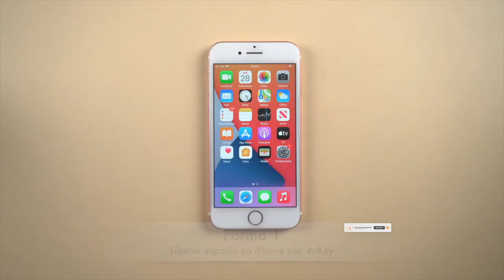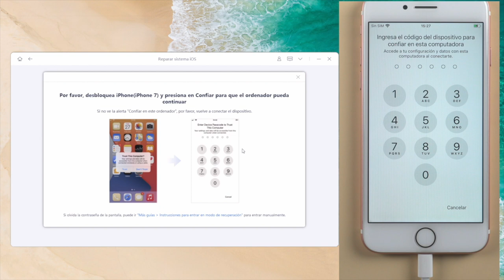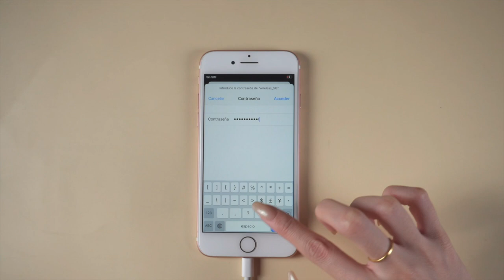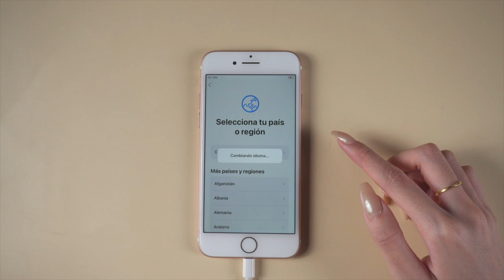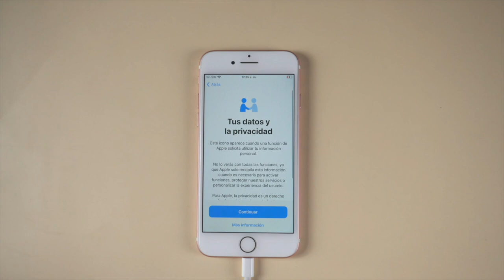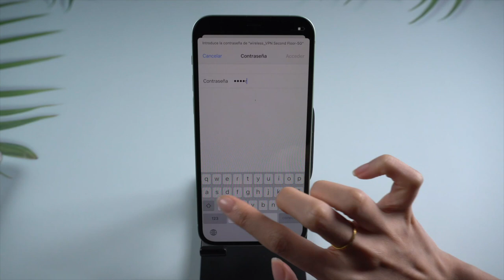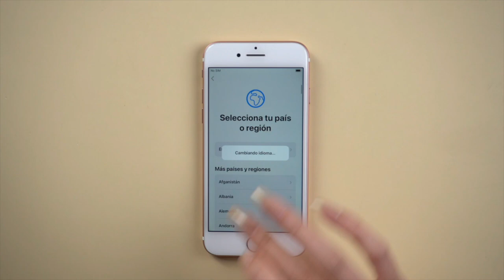5 TRUCOS para LIBERAR ESPACIO en iPhone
Lo peor es que no tener almacenamiento afecta las funciones del teléfono.¿cómo liberar espacio en mi iPhone ? En este tutorial te enseñaremos 5 trucos

Restablece el dispositivo a la configuración predeterminada o de fábrica para resolver el problema en que la red y la notificación no funcionan, la congelación, los atascados y muchos más.

0:00 Introducción
0:07 Forma 1: liberar espacio iPhone con 4uKey
1:22 Forma 2: liberar almacenamiento iPhone con ReiBoot
2:47 Forma 3: tener más espacio en iPhone con iTunes (GRATIS)
4:37 Forma 4: liberar iPhone con iCloud (GRATIS)
5:45 Forma 5: borrar memoria iPhone en ajustes (GRATIS)

⚠Aviso importante:
1. Este video es sólo con fines educativos para mostrar a los usuarios cómo recuperar el acceso a su propio dispositivo cuando olvidan sus contraseñas.
2. 4uKey borrará todo el contenido y la configuración del dispositivo al igual que iTunes.
3. Puedes restaurar tu dispositivo desde una copia de seguridad después del desbloqueo si tienes copias de seguridad almacenadas en iCloud o en tu ordenador.
4. 4uKey no puede obtener acceso a las credenciales, comprometer los datos personales o causar daños graves a terceros. No intentes violar las directrices de la comunidad de YouTube.